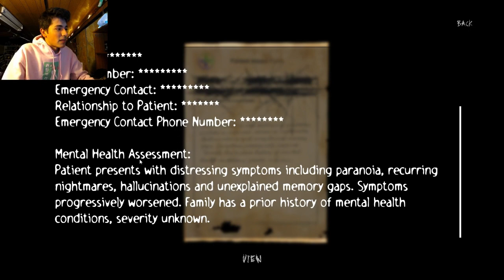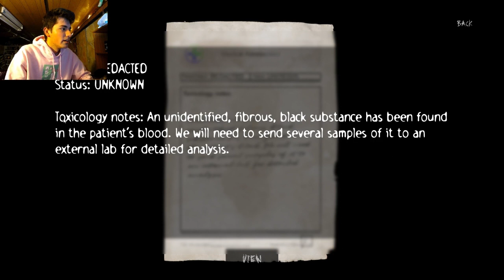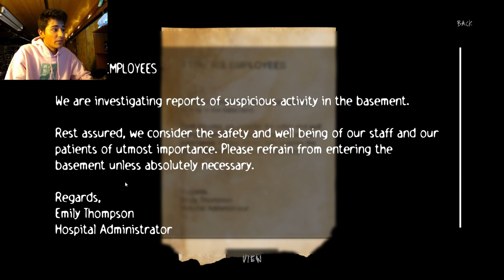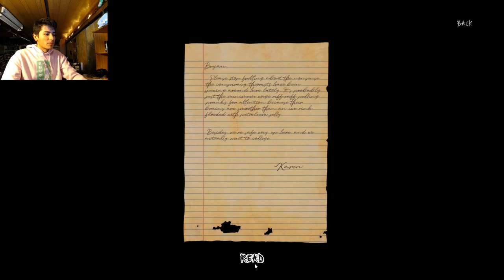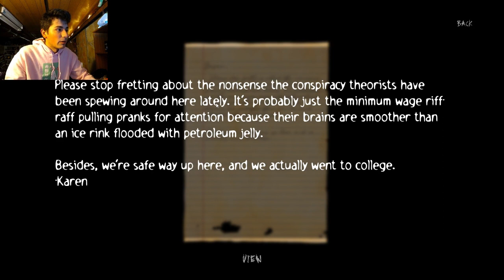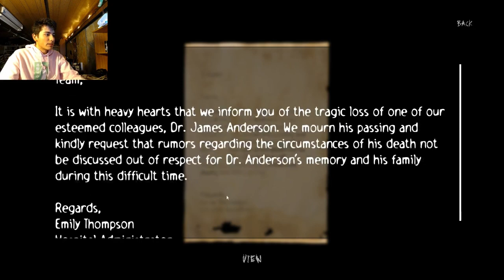The Hospital of INSANITY | Slender the Arrival | Part 4